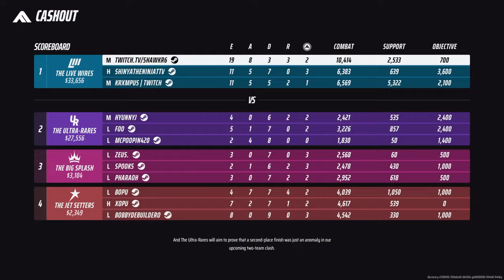Abusing The NEW Medium Movement Meta In THE FINALS